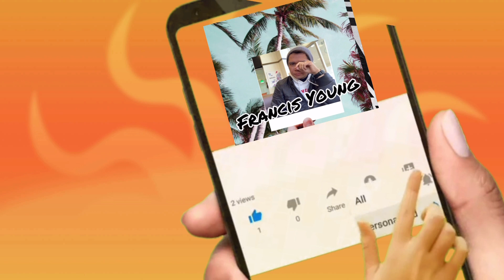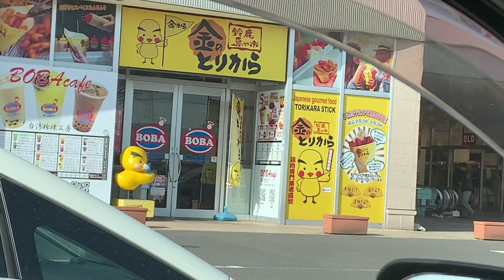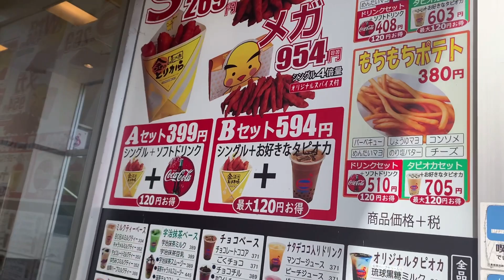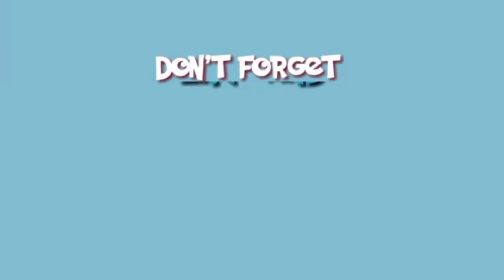San aabot ang 1,000 Yen Mo Challenge | BOBA CAFE | JAPAN | Francis Young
This Vlog is about how much I can buy for only  1,000 yen here in Japan. I Visited one of the Milk Tea Shop, the name of the Shop is BOBA CAFE here in our place Suzuka Mie Japan. I hope I can share some info if you want to visit Japan and want to get some Milk Tea Tapioca.